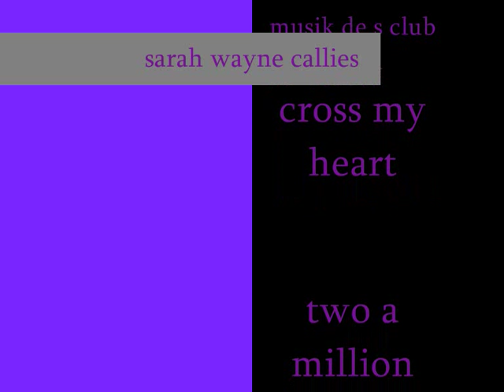sarah wayne callies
les photo de la belle de prison break